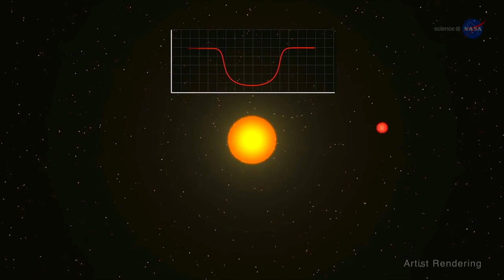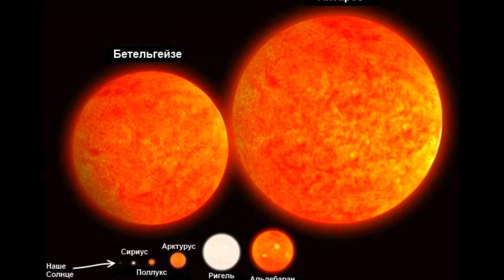Сколько весят звёзды и галактики?